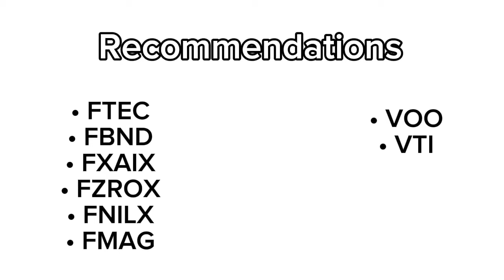401(k) Rollover -- What To Do With Your 401(k) When You Leave Your Job or Retire